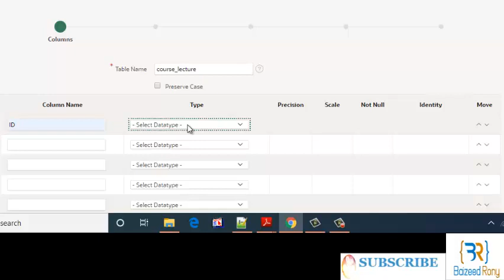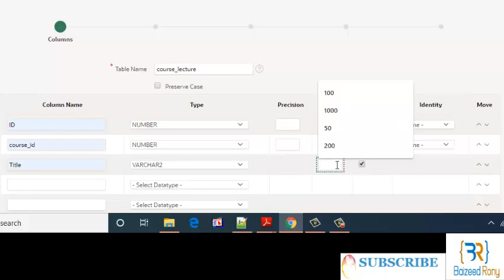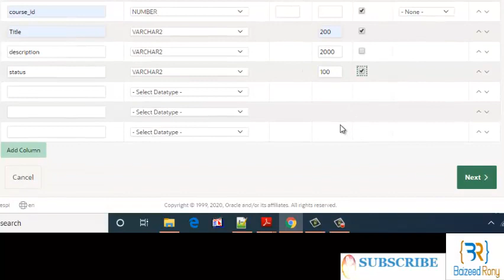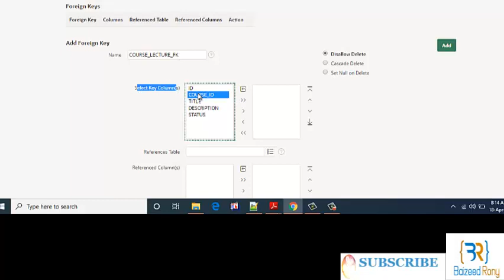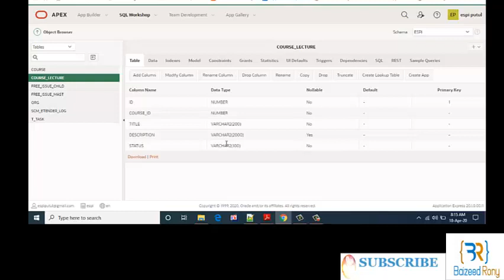Oracle Apex Tutorial - 18 (Creating Course lecture table)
This Video is The Series Video's 18th Video for developing a website With Oracle Apex By Baizeed Rony.